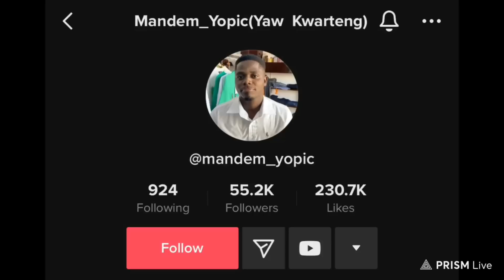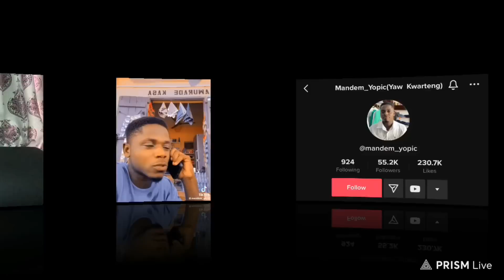SHATTA WALE HAVE A HIT SONG BUT HE IS NOT AWARE OF IT 😍.. MANDEM_YOPIC IS TOO GOOD 😊.. enjoy 😉